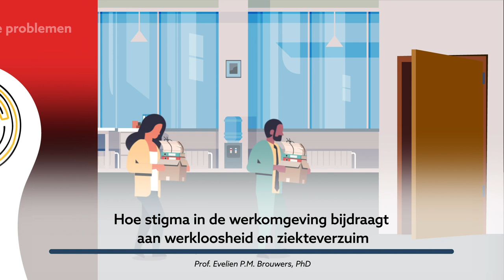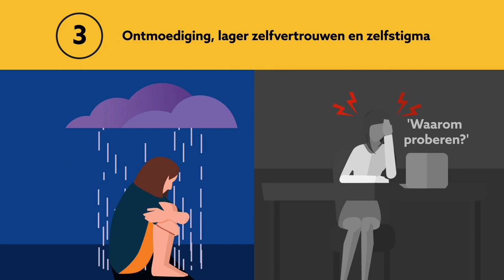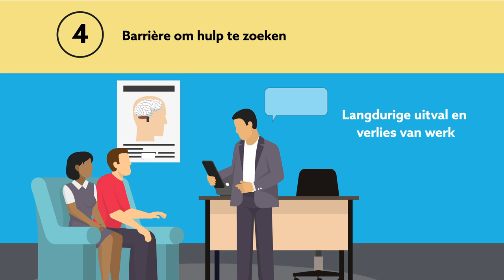How workplace stigma leads to sick leave and unemployment - Dutch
Brouwers, et al. “Social stigma is an underestimated contributing factor
to unemployment in people with mental illness or mental health issues: position paper and future directions” BMC Psychology (2020)